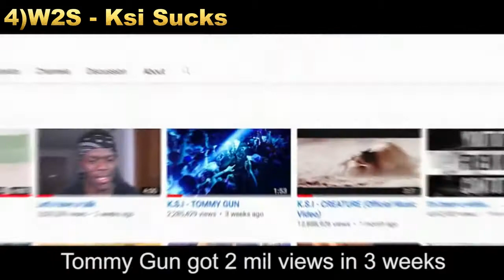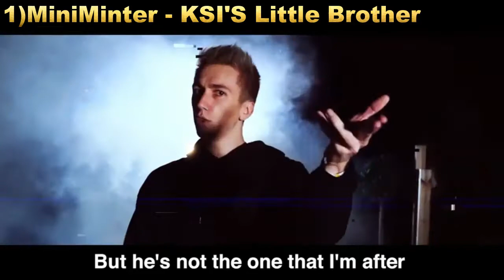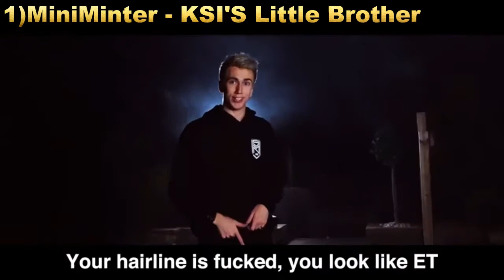Top 5 Diss Tracks 2017 (Ricegum,KSI,Sidemen)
that was the Top 5 Diss Tracks 2017 (Ricegum,KSI,Sidemen)
-Flix Productions